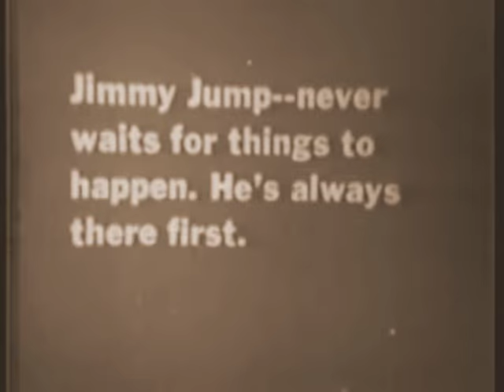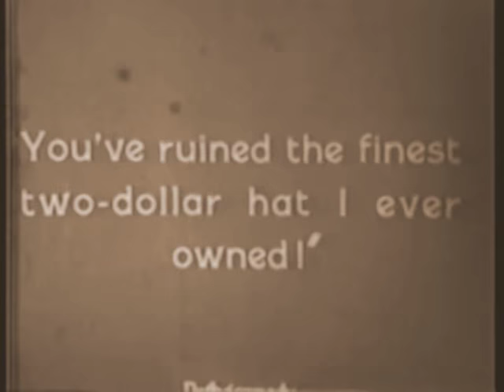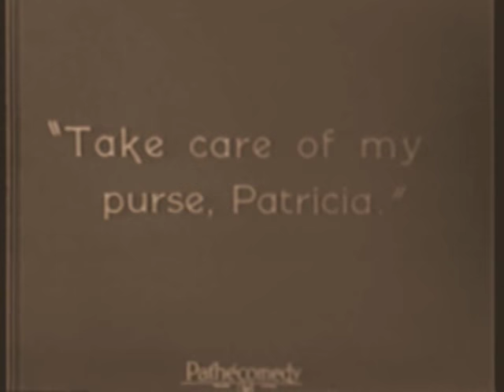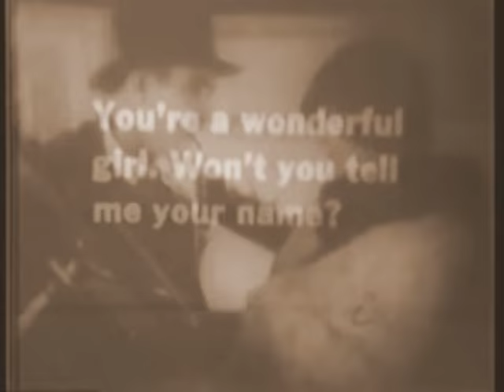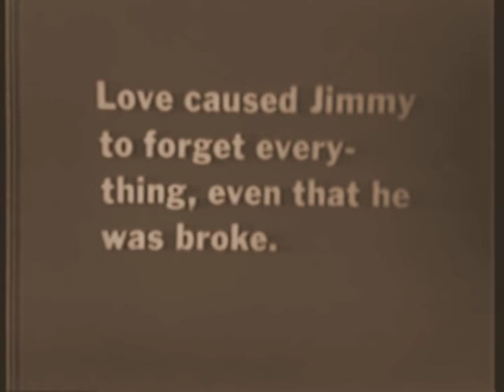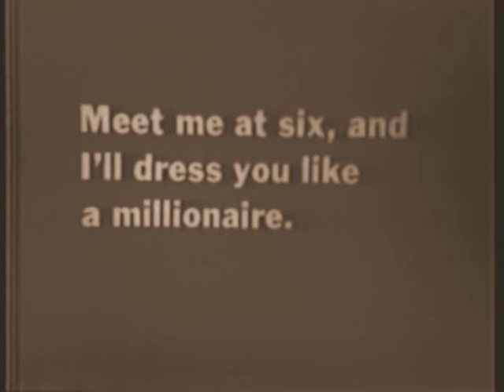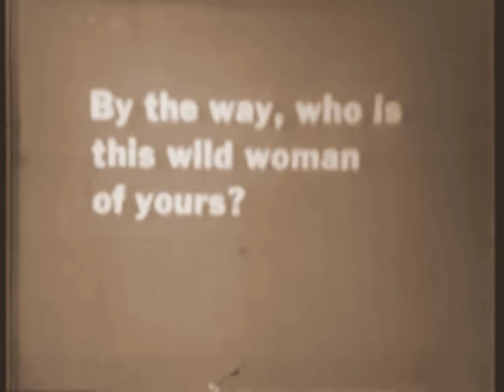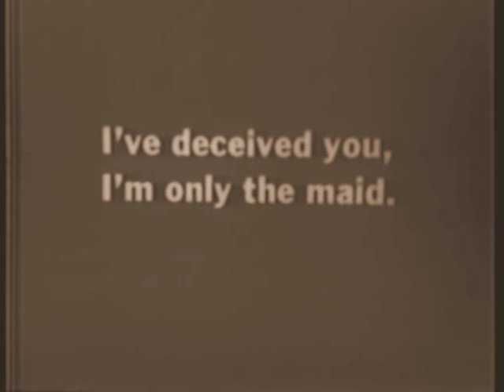CHARLEY CHASE - At First Sight (1924)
AT FIRST SIGHT (1924)

Il primo film della serie "Jimmy Jump".
Jimmy si innamora di una donna (Blanche Mehaffey), ma uno scambio di identità rischia di costargli la relazione. Il film dura circa 10 minuti, quindi non c'è troppa trama.
(Powered by Google Translate)

Regia di:
J.A. Howe (Jay Howe)

Con:
Charley Chase (Jimmy Jump)
Blanche Mehaffey
Lyle Tayo
Clarke Westcott

Prodotto da:
Hal Roach